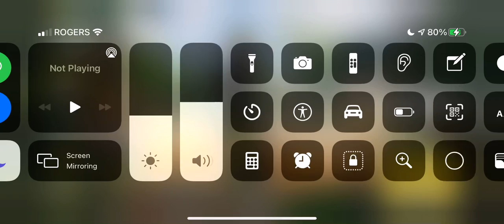Shotguns and Longshots don’t go together